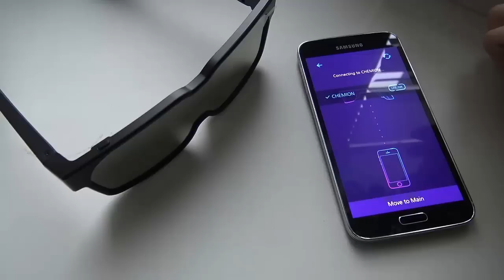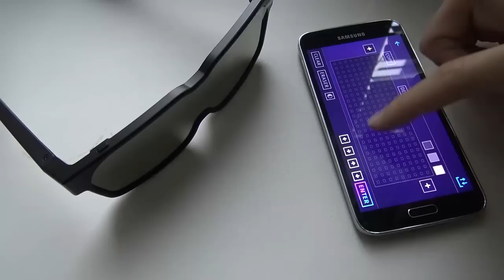МАСКА Ренча • Очки chemion glasses • Watch Dogs 2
Существуют ли очки, способные проецировать любое изображение по вашему желанию? Да! Будущее рядом, оно стучится к нам. Обзор о Chemion Glasses - это уникальный гаджет, который вы не найдете в России!
Эта маска стала известной благодаря персонажу watch dogs 2 - Ренчу. В этом видео я распакую, а затем примерю маску Ренча на себя.
Вот укороченная ссылка на Амазон Пользуйтесь!